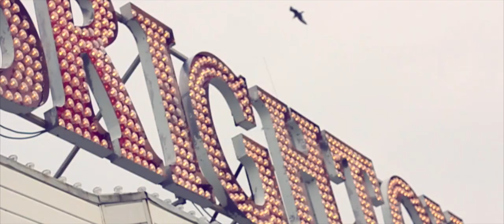Jamie Walker - Alive (Official Music Video)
Here it is! This is 'Alive' and is available worldwide from iTunes

Thank you so much to everyone for their support, listening, watching, tweeting and commenting - It all means so much to me. I feel this sort of music is me and I can't wait to write and release more of it.

Really hope you like this.

Jamie x